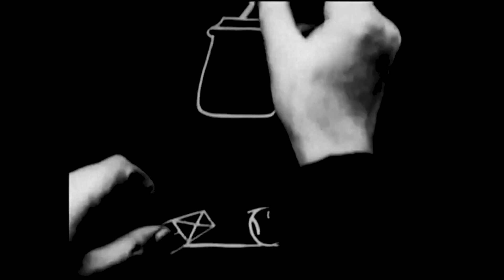Electromachine - Fantasmagorie (Emile Cohl - 1908)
Bande son originale sur le court métrage d'animation "Fantasmagorie " réaliser par Emile Cohl en 1908.

► Titre : Electromachine.

► Date de sortie : 1908
► Format : d’origine: 1:33
► Langue : Francais

► Matos utilisé :
Guitare Stratocaster Fender american
Basse Marcus Miller
Carte son Helix
Carte son Focusrite 2i2
Clavier Arturia Clavier
Native Instrument
Suite Komplete et Kontakt